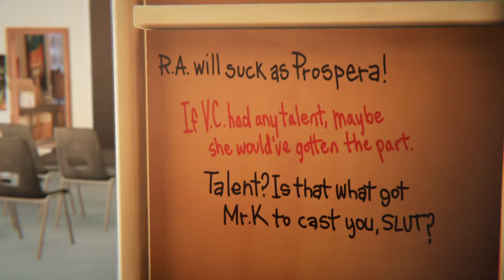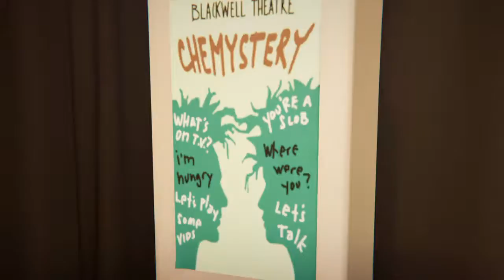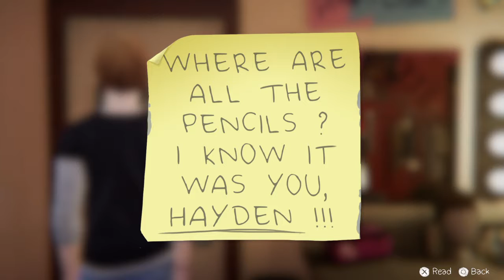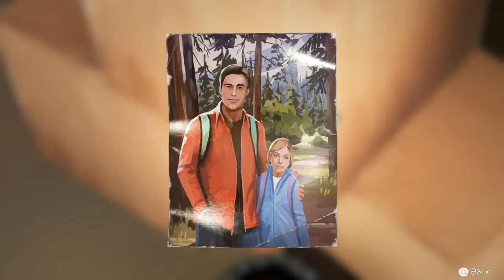Life is Strange: Before the Storm (E1P9)